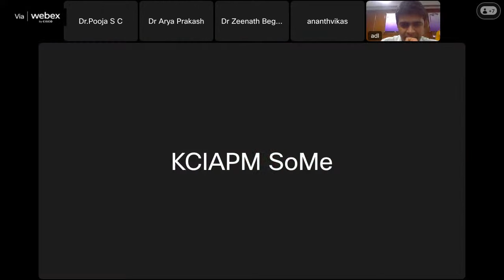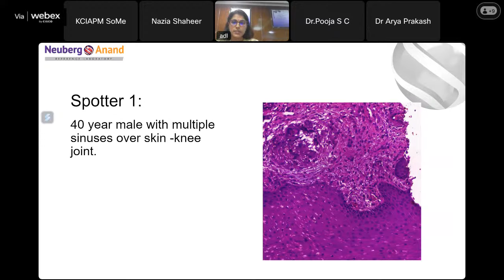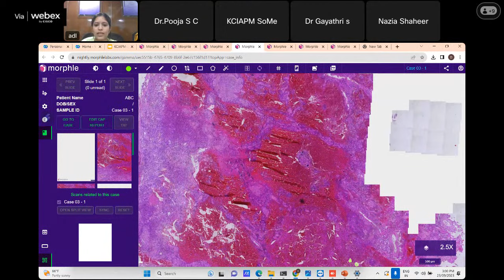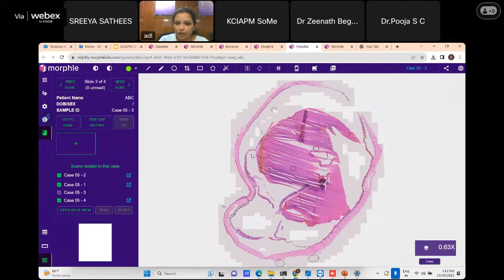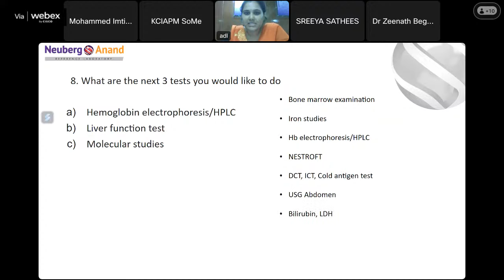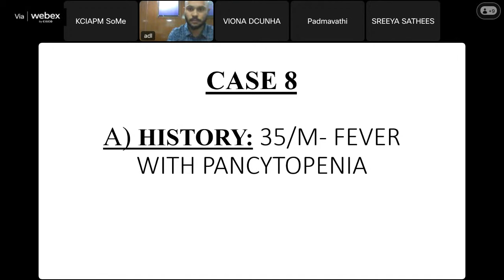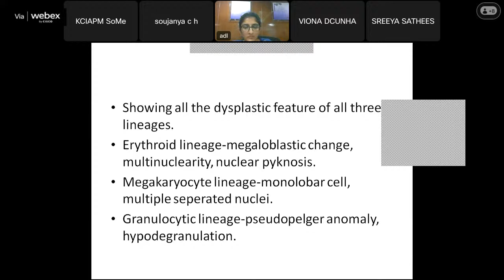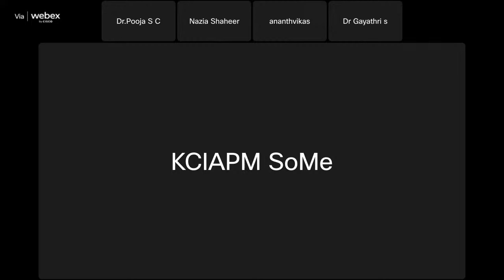KCIAPM Slide Seminar- September, 2023 - Neuberg Anand Reference Laboratory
Greetings from KCIAPM

 We are pleased to conduct KCIAPM Virtual Interactive slide seminar on 23rd September, 2023.

The Virtual slide seminar will be conducted by Neuberg Anand Reference Laboratory - Bengaluru

 The Slide Seminar will be broadcast live on KCIAPMSoMe YouTube Channel on the link Provided Below.

Program schedule

  Case History on 10 Cases to be discussed has been provided in the google form link shared below. Please share your Diagnosis / DD's using the link shared below before 8 PM,  21st September, 2023.

Instructions on Slide seminar cases

1. Please find attached the link for Digital slides of cases below

User: kciapmadl2023
Password: morphledigipath

 2. 4 minutes will be provided for presenting the case. Limit the presentation only to the morphological descriptions and differential diagnosis by using either a PowerPoint or accessing the slides online.
3. All presenters will receive a certificate.
4. We encourage all colleges, PG residents and KCIAPM members to send their individual Diagnosis using the google form link provided below before 8 PM 21/09/23

The Heads of the department concerned are kindly requested to delegate the responsibility to any one of their postgraduate students to present the case during the slide seminar.

The Heads of the departments are requested to send the Name, Email-ID and the Mobile Number of the nominated Postgraduate Student to

 The medical colleges selected for participation in this interactive slide seminar are as follows.

Case 1 BMC Bengaluru

Case 2 A J Shetty Medical College Mangalore

Case 3 BIMS Belgaum

Case 4 KBN Medical college

Case 5  Ambedkar Medical college Bengaluru
Case 6 Al-Ameen Medical College

Case 7 SN Medical College , Bagalkot

Case 8 St Johns Medical College, Bengaluru

Case 9 Raichur Institute of Medical Sciences,

Case 10 KVG Sulia

 Regards,

Dr Aditya Agnihotri

 Hon Secretary.

 KCIAPM